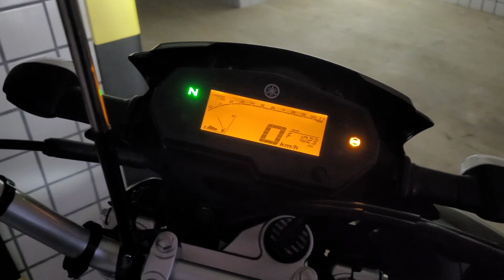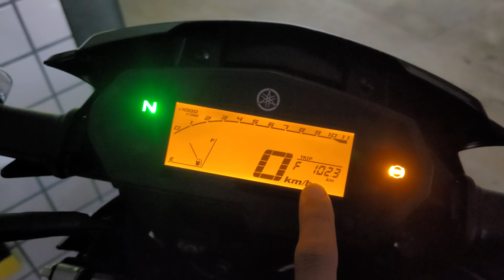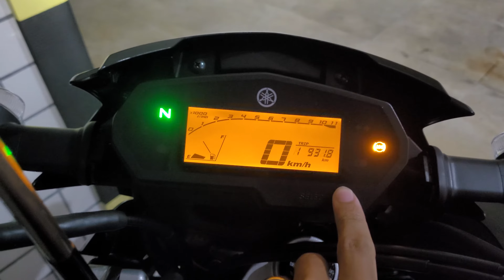LANDER | Álcool ou gasolina | Com qual abastecer?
Iai a Lander 250 vai melhor no alcool ou na gasolina?